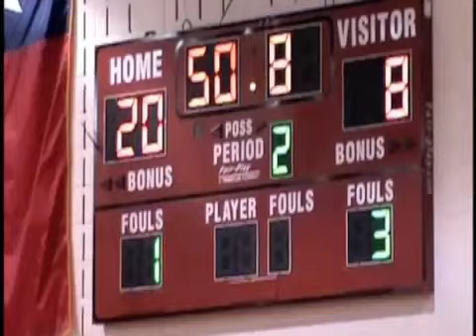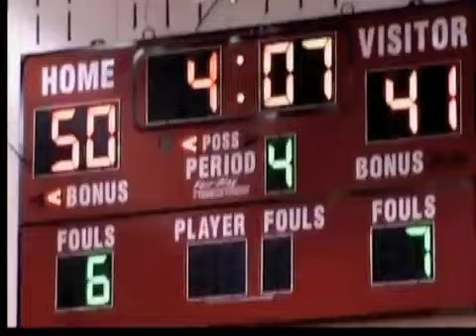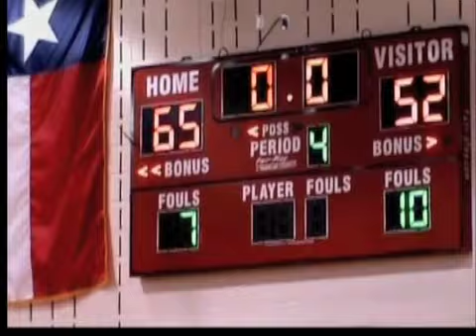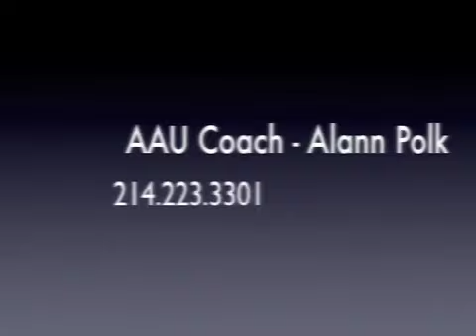"Rock" In his last HS Game Hits 18 pts was highest scorer in Frisco Liberty vs Frisco High School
In the last high school district game, Rosco Timberlake "ROCK" slams the rack with 18 pts.  Finishing strong the 6ft  5inch - 195 pound senior leaves his mark at Frisco Liberty HS and his former team at  Frisco High School.  On his way to play college basketball, all of his hard work with is skills coaches and personal trainer has paid off.  He put some work on them!  He is READY for the next level... Look Out!!!